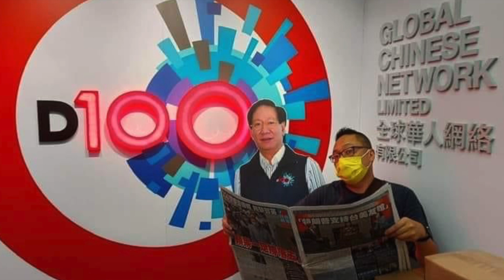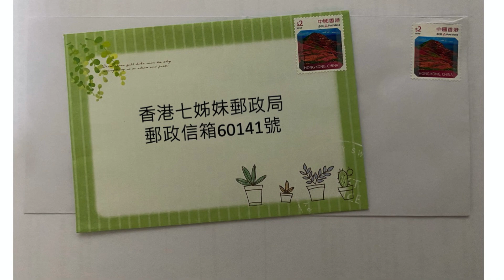【 快必文字獄：還押日誌 ～ 3 / 13 / 2022～ 第551日】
//快必喺倉內有做運動兼按摩對腳；
又回覆大家來信，快必同大班識咗1/4世紀；
分享斯叔生活點滴，冇鏡冇鐘只有報紙//

1）今日係懲教署禁止親友探訪嘅第37日喇喎。冇得探訪，就要靠福利官打電話嚟轉達口訊，今朝大概11點左右，替工福利官就已經打俾快必家人，快必話每日撩鼻，仍然係陰性冇確診，yeah! 一路以來，煩擾快必嘅小問題，就係生頭瘡生唇瘡，佢今日就話唇瘡好返啦，但就冇提頭瘡仲有冇事喎；

2）尋日麻煩替工福利官提醒快必，雖然冇得上天台做運動，但都要喺自己倉度勤力啲做㗎，替工福利官好有交帶，同快必講咗，快必回覆話：放心，自己都有keep住做運動，仲按摩對腳添，始終冇得行吓跑吓，對腳真係會萎縮㗎，做吓按摩梗係好啦；

3）快必又話雖然天氣潮濕咗啲，但又係星期日大掃除嘅時間，佢都會清潔一下自己個倉嘅；通常懲教署會提供裝咗漂白水嘅水桶同地拖俾船員自己清潔㗎 ；另外，佢話睇緊梭羅嘅湖濱散記，相信消閑嘅書籍，佢都已經睇得出七七八八，星期五入俾佢嗰幾本書同物資，快必估計如無意外，聽日應該可以收到喎，希望如佢所願啦！

4）我哋又讀吓快必2月18號回覆大家嘅信，如果未到你嘅話，千祈唔好嬲，多多包涵啊。

張曉怡：我收到你嘅獨角獸生日卡同信，你講得好啱我有最好嘅伙伴，而佢亦都幫你傳達咗口訊，我成個月冇得探訪，成個月冇見過其他樓層嘅囚友啦，但你放心，你記掛住嘅嗰位親友，不怕孤寂，而且有信仰，仲打太極，所以佢一齊安好。我也期望有一日來找你，你喝酒嗎？我甚至想去你那邊開一間酒館，要有型嗰種小酒館，播有型嘅音樂飲有型嘅酒，聚集有型而且尊重人權自由嘅朋友；

壽司之神：你畫給我的生日卡，也收到了，好正呀，除咗畫畫，多啲寫信俾我啦，成個二、三月冇人探，只有來信可以給我一是安慰，你們想像不到的！

第一次寫信給我的手巾仔：1月26日嘅信，我2月17號收到，冇錯所有天災都會因為人禍而升級，暴政係會利用每一個機會，來增加團結人的愛國心，而有一啲奴才，就會利用每一個機會擦鞋、獻媚，由宣誓到唱歌到打針，總之會逼人做啲人哋唔願做嘅嘢；

Chris: 1月27號嘅生日卡同信都收到啦，多謝你介紹俾我Netflix嘅「韓牛狂想曲」，好正，我冇得睇電視，但係收到你哋嘅介紹，再利用自己嘅想像力，就會好似有得睇一樣咁開心，介紹多啲好嘢俾我啦，有埋相仲正；

阿生：收到你嘅信，又係1月27號，講到網上KOL，我好like呀，令到我就算冇得上網，都唔會同外面脫節，係呀，除咗介紹Netflix，網上有咩好笑嘢，都同我分享吓啦；

龍貓叮叮媽咪：你嘅信我收到啦，我二月頭生日， 17號收到，唔好介意，清明收聖誕咭都唔出奇㗎，我唔會當佢遲咗，只會幽默咁認為早到咗幾個月囉，其實懲教署保安檢查啲信嘅效率都好快㗎啦，係神級，one 神級數，冇得頂；

銀髮婆婆同KO爺爺：你哋年廿五寫嘅信，我初十七收到啦，有20日嘅時差。你哋都要保重啊，相信你哋收到我呢封信嘅時候，我應該差唔多判刑換啡衫；（補充：因為疫情，快必判罪已經押後到三月底，甚至可能要四月之後，到時再update大家）放心，我唔會放棄寫信比你哋，我會一封一封細心咁讀你哋嘅信，亦都會慢慢回信俾你哋；

北角Snoopy Polly：你嘅賀年卡我都收到，我自己都有畫好多畫，藝術創作能夠令個人心靜落嚟，仲有蘋果食嘅時候，佢哋有轉post過我畫嘅畫，之後就俾人照肺，禁止我寄啲畫作出嚟，遲啲會唔會禁止我寫信？哈哈！

永遠愛我的卿姐：收到你嘅天主經，我同心經一齊唸，滿天神佛，令我功力大增，乜鬼都怕咗我啦！

為我禱告的Melody：收到你給我嘅詩歌，我早排成日諗起幾首詩歌，例如「一首愛歌」：真是個崇高的付托，我藏着孩子歡呼驚愕」。以前我返耶L教會，有位女生解讀呢首歌詞話係一個懷孕女子的心聲，我同佢講，這是赤子無忘初心呀，小姐！

一位沒有署名嘅朋友，我就叫你做70歲西安婆婆啦！你啲字好似妙齡少女喎，𠵱，原來你叫愛肥，我而家唔肥啦，相信遲啲會瘦過楊貴妃添，陳寅恪研究過楊貴妃佢係135磅，我想瘦過佢啊！

我都收到大班嘅信同卡，原來大班叫我契弟，都叫咗25年啦！嘩！我哋相識在商台， 1995年，真係超過¼世紀了，嗰時佢叫我「大冷衫」，有次，佢做節目嘅時候，將釣魚台溺斃嘅陳毓祥個名，叫咗拍檔林旭華上身，笑到我收唔到聲，笑咗25年了，諗起又想笑喇！

d100年青朋友寄俾我嘅自由花postcard我都收到啦。我都好掛住d100 ，好掛住自己友，好掛住我所愛嘅人，我想同你地一齊飲酒唱歌彈結他打邊爐做節目，我越表達對你哋嘅想念，政權就會越沾沾自喜，以為可以折磨到一個人、一班人，同所有有理念的香港人，誰不知我哋喺痛苦和孤寂中合而為一了！

5)斯叔嘅家人，都想update一下佢嘅近況，相信好多人都會掛住佢：斯叔話而家兩個人一個倉，私隱少咗，但係冇咁悶有人傾吓計，呢位室友都好斯文，有禮貌，容易相處，感恩。冇得探訪，而家每日淨係靠一份報紙了解外面嘅世界，每日半個鐘頭沖涼嘅時間，就係唯一可以見吓人嘅時間。喺呢度冇鏡冇鐘，二十四小時嘅時間，真係幾難過嘅，依家睇書都要拖慢嚟睇，驚太快睇完，雖然有收音機，但係好少聽；

6）有人話時間同胸部一樣，擳下撥下就會有，所以只要大家的起心肝，相信大家總有時間嘅，唔好咁懶，嗱嗱臨拎起紙同筆，寫封信比牆內嘅朋友啦。雖然我哋寄出嘅信，佢哋都有排先收到，不過唔緊要，有心唔怕遲吖嘛；

如果仲用埋啲色彩繽紛有卡通嘅信紙，快必仲會更加happy 呀；但提醒一下大家，唔好有貼紙、閃粉或者3D突出嗰種，懲教署唔俾㗎 ；

7）最後，繼續宣傳一下快必嘅Patreon ，希望得到大家點點滴滴嘅支持，應付漫長嘅訴訟。仲有，你哋訂閱subscribe 咗快必嘅YouTube Channel未啊？

唔好唔記得仲有赤柱嘅斯叔，佢嘅Patreon 都需要你哋支持㗎，多謝晒。